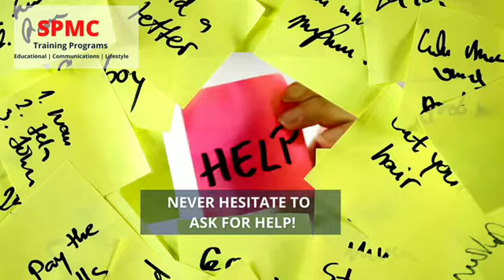How to Set Goals of Life - Transformation Story by Smita Patil Multilingual Coach 🏃‍♀️☑️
👉❤️😎☑️Transformation Tuesday we have  👉🆓📝New Goals a product of SPMC Training Programs!
☑️👉🆓This Tuesday we focus on New Goals of a Person, these are absolutely Free content and can be accessed by my followers.
🤗☑️🙏🏃‍♀️♥️❤️😎I hope you will enjoy these videos, do send me your love by sending us your support and engagement.
♥️❤️❤️Love for all, Smita Patil Multilingual Coach 🏃‍♀️☑️
📽️👉Video and Sound Credit for New Goals: Canva.com
📽️📝😎🏃‍♀️☑️👉Story, Design, Concept and Content - SPMC Training Programs.
🙏🤗❤️😊Wishing you a Beautiful Week ahead!